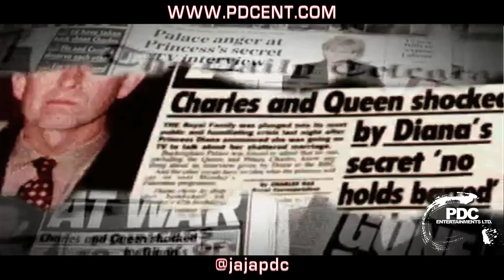JAJA SOZE - BLACK EMPIRE | SPOKENWORD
From his new album 'The Last Message' out 2012

Edited by @DiscretePDC